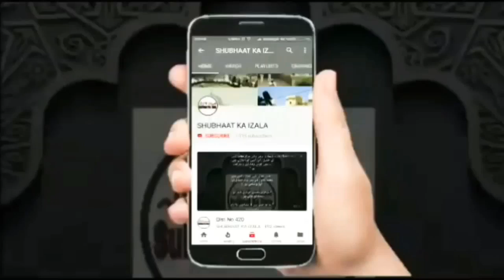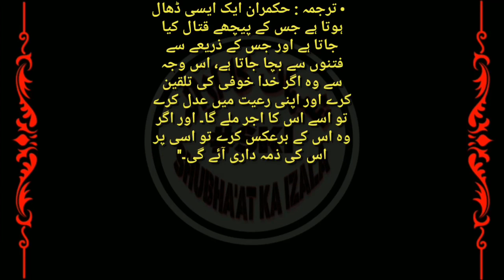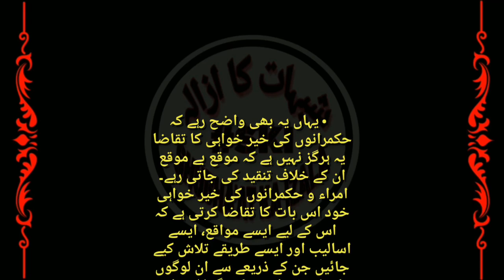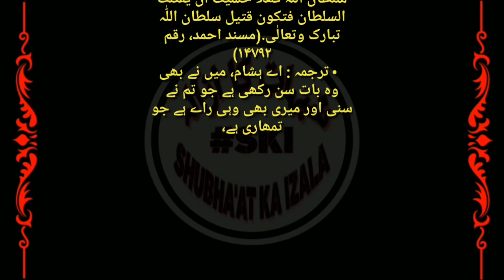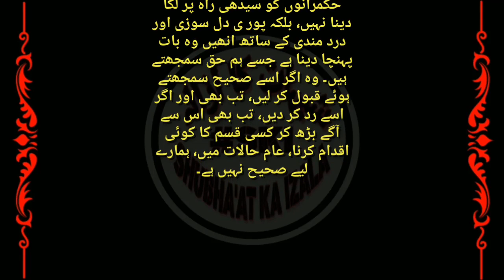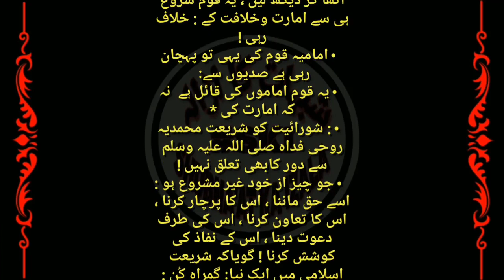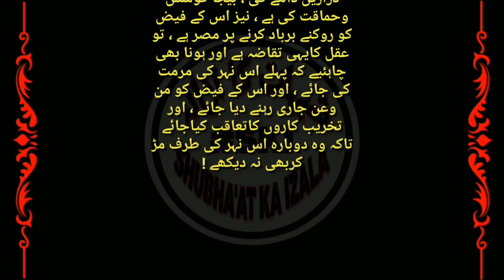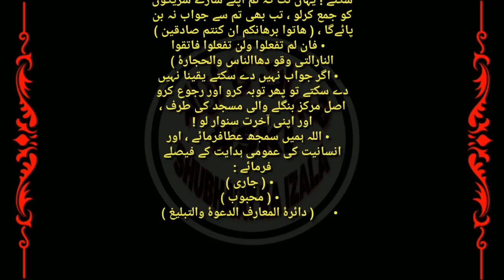Aamarat k Ahkaam 2, Shuraiyat Ki Haqiqat Qist No 689.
Aamarat k Ahkaam 2, Shuraiyat Ki Haqiqat
امارت کے احکام : ۲، شورائیت کی حقیقت